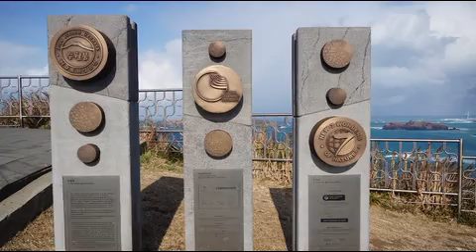유네스코 3관왕 제주